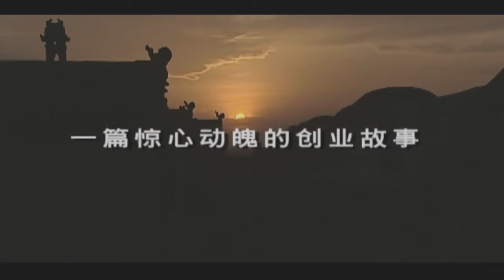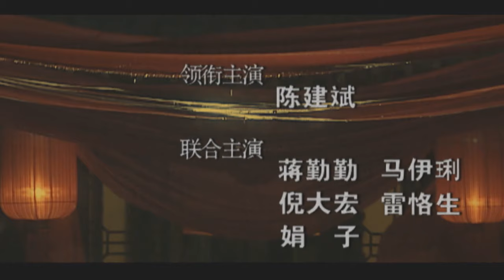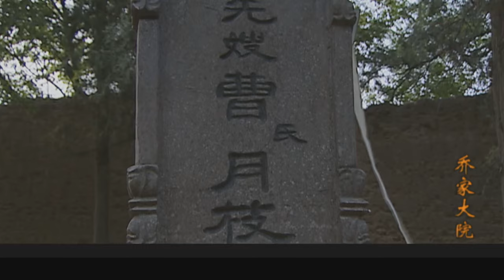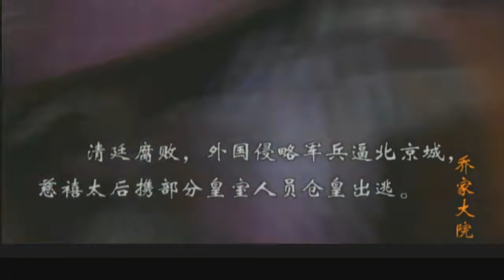【精選電視劇】喬家大院 第44集：壹代傳奇晉商棄文從商臨危授命，瞞天過海力挽狂瀾 ，這位傳奇人物謀略相加，盡顯英雄本色！|主演：蔣勤勤、馬伊琍、倪大紅